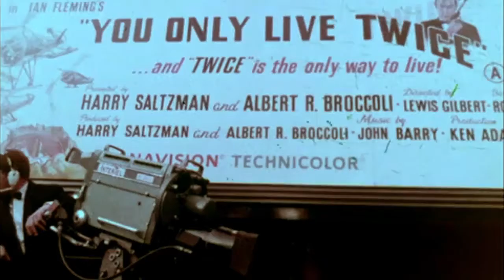You Only Live Twice Premiere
Colour news footage of the You Only Live Twice Royal World Charity Premiere held at the ODEON Leicester Square 12 June 1967 (silent footage)